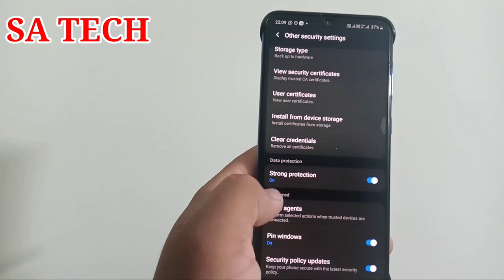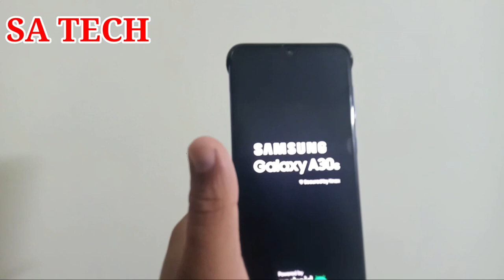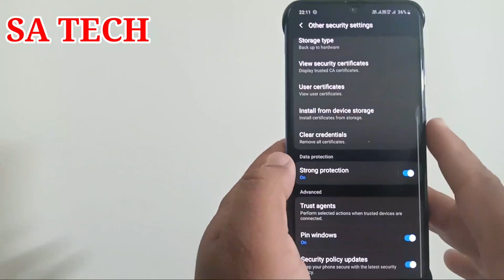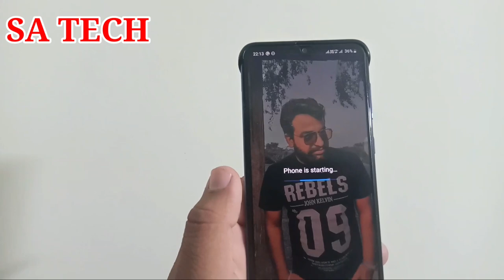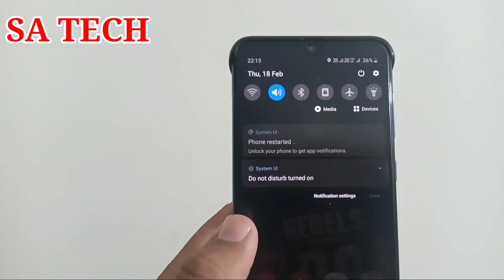What Is Strong Protection Setting On Samsung,How To Enable Or Disable Strong Protection on Samsung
In this video i describe What is strong Protection Feature on Samsung and How to Enable or Disable Strong Protection